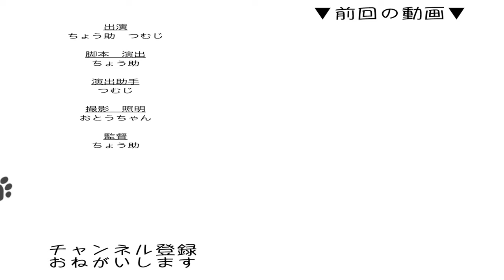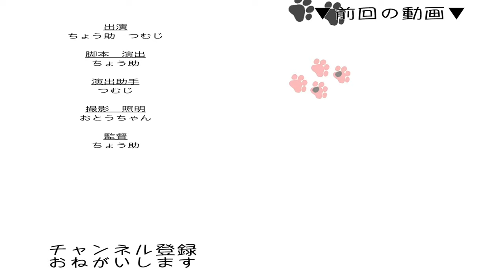【保護猫】兄猫が好きすぎる子猫